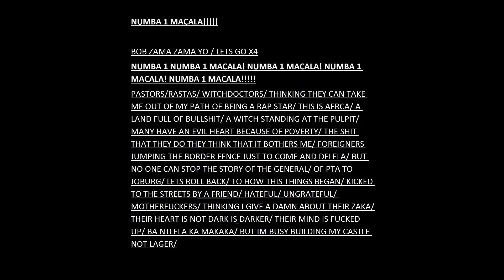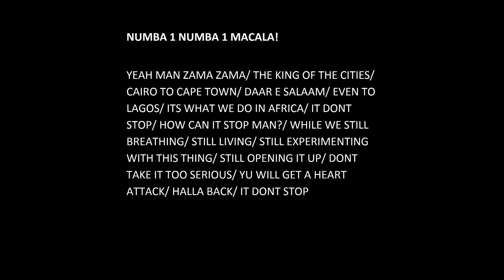BOB ZAMA ZAMA NUMBA 1 MACALA THUG GOD VOL 3